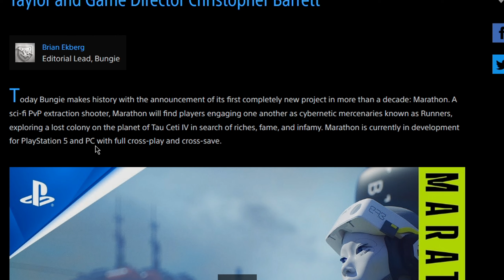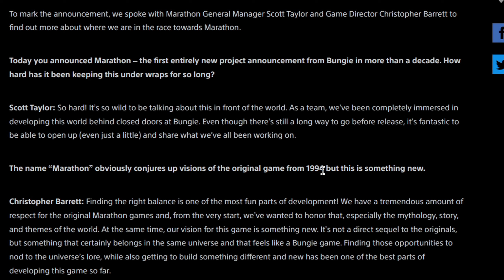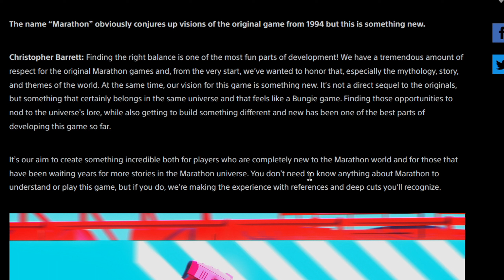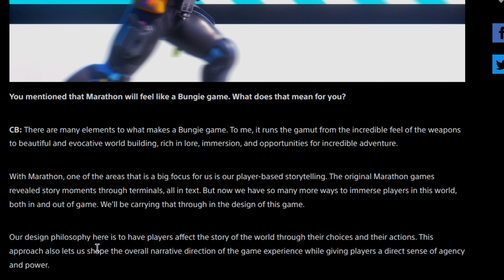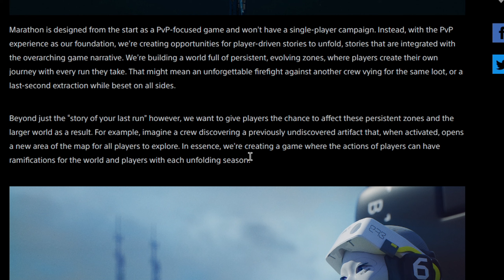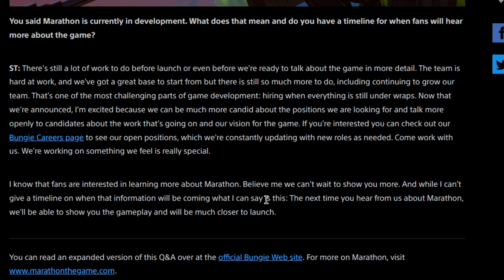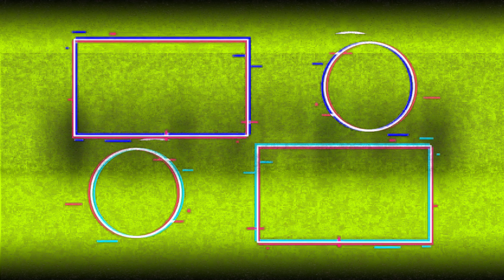FINALLY Bungie is Making a NEW Game!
Finally Bungie is making a new game... MARATHON!